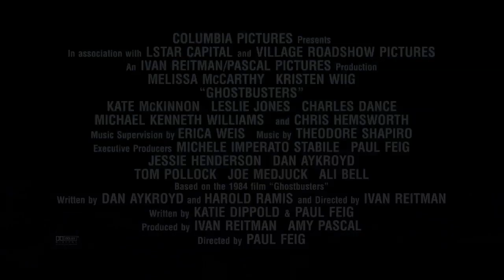Ghostbusters - Hayalet Avcıları - Kevin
"GHOSTBUSTERS: Hayalet Avcıları” filminden, Chris Hemsworth’ün canlandırdığı Kevin karakterini tanıtan ilk özel video yayınlandı.

Ghostbusters filmi 29 Temmuz’da sinemalarda.